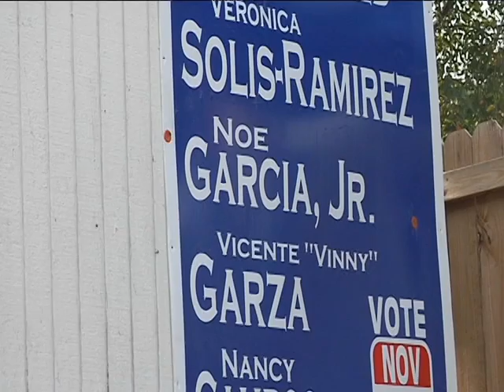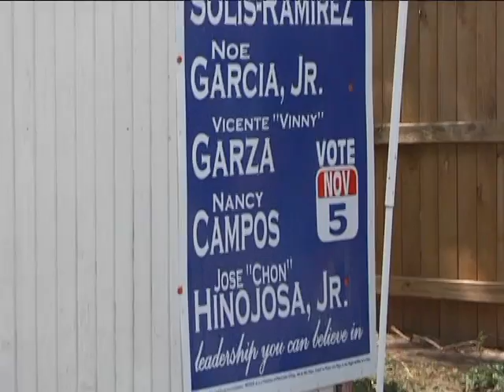Official Charged with Stealing Public Funds